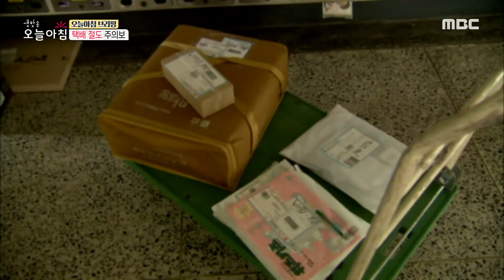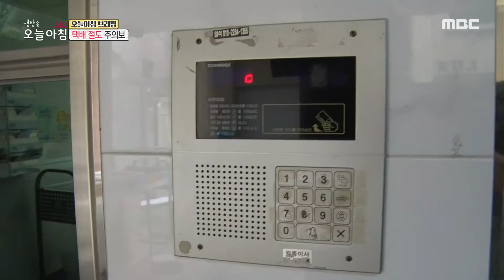[생방송 오늘 아침] 택배를 쌓아둔 남성이 검거됐다? 택배 절도 예방 방법, MBC 210930 방송